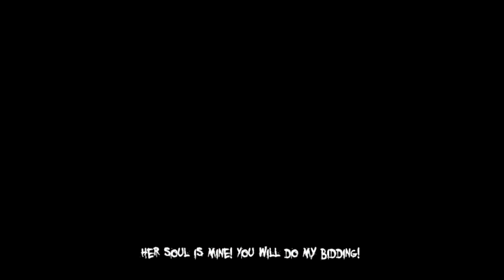darkness18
Play through of the PC game The Darkness